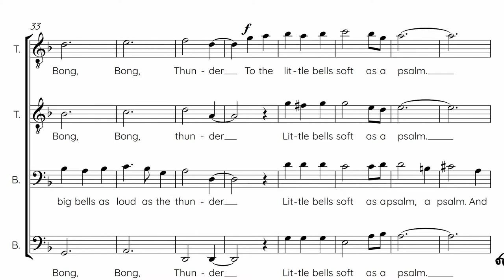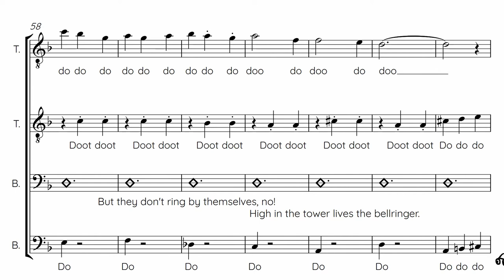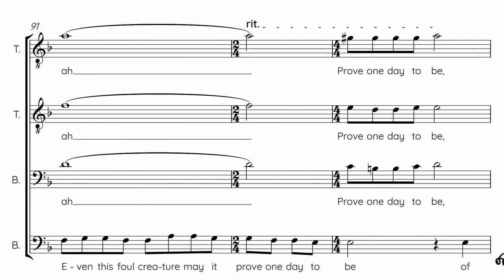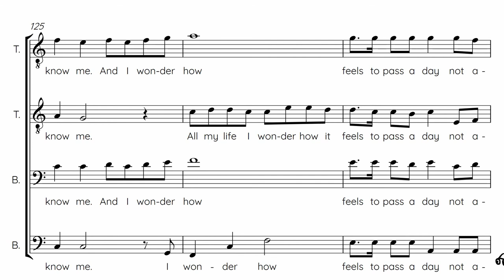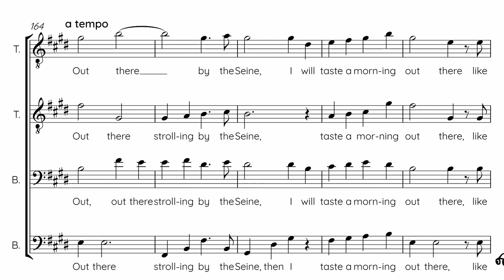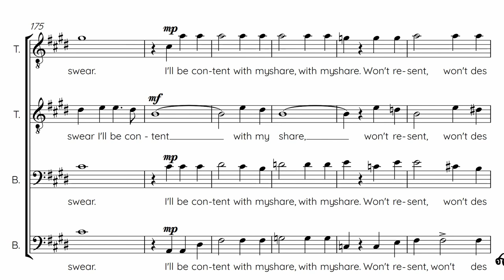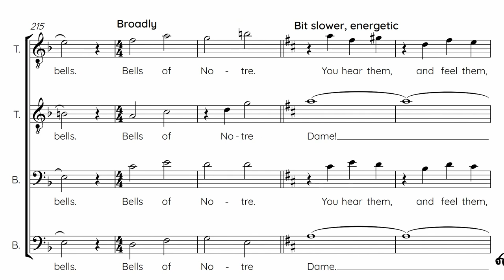Notre Dame Medley Sing Along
A Sing Along version of a transcription of the barbershop arrangement Notre Dame Medley by Aaron Dale, as sung by The Ringmasters at aic Gold 2017. Made in Sibelius by Mouwtje.